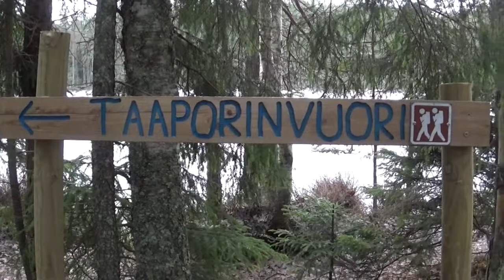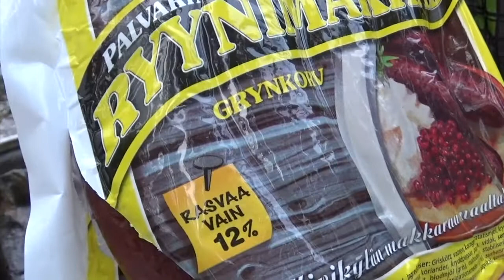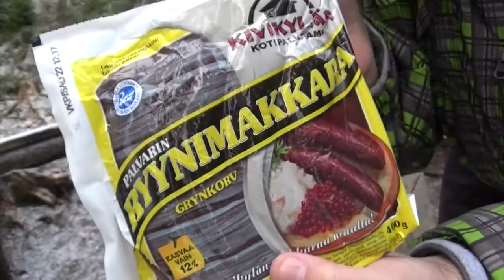Iso-naistenjärven laavu 2017 😎